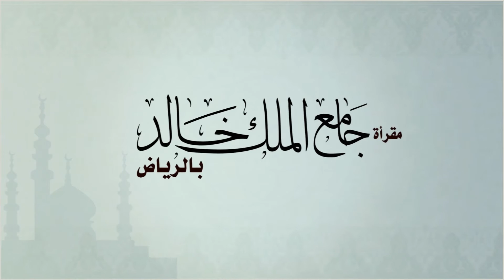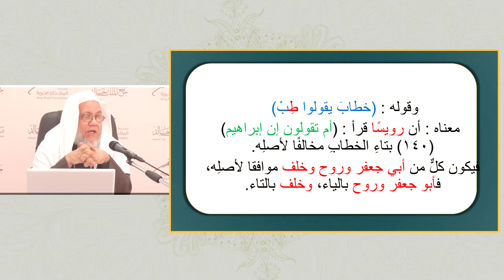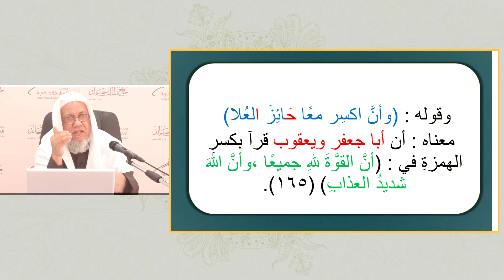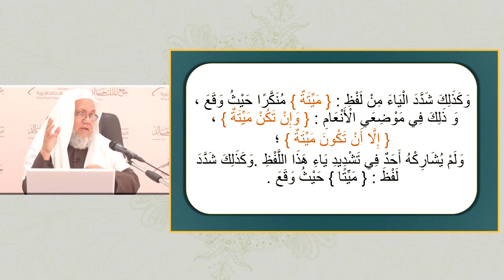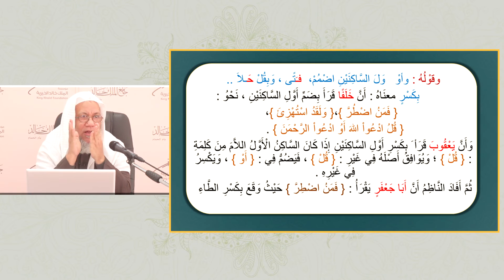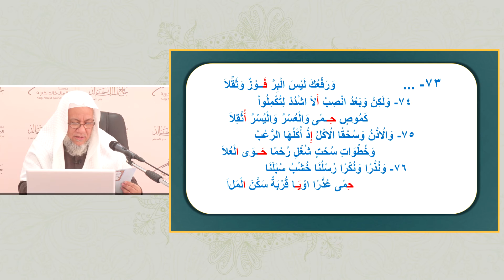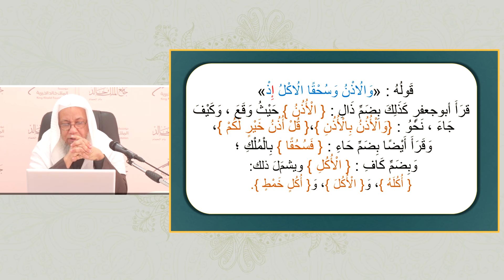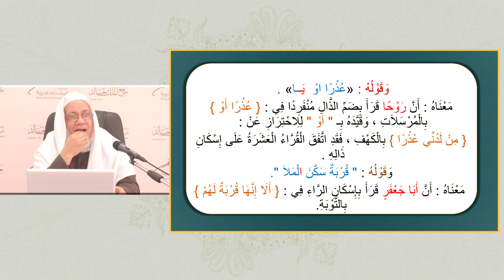شرح متن الدرة المضية لفضيلة الشيخ عدنان العُرْضي | الدرس الحادي عشر